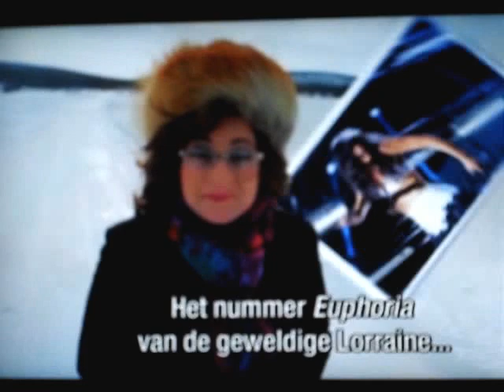EUROVISION 2013 - Petra Mede & Lynda Woodruff (1st Part)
European Broadcasting Union thanks to één TV Belgium

First Demi Final